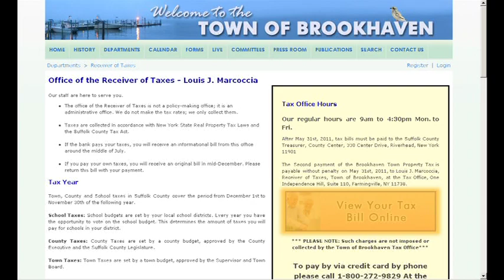Public Service Announcement (PSA) For New Tax Payment And Retrieval System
New secure on-line system to allow residents their taxes on-line with credit card and checks.  They cam also retrieve their previous years tax bills with all information about their property.Providing government access to our consituients while providing the necessary security safe guards.